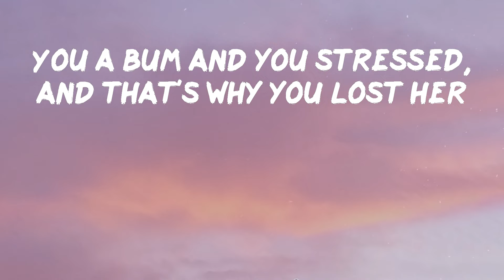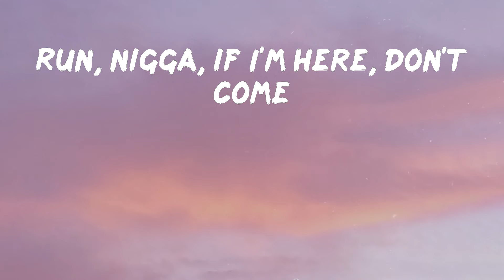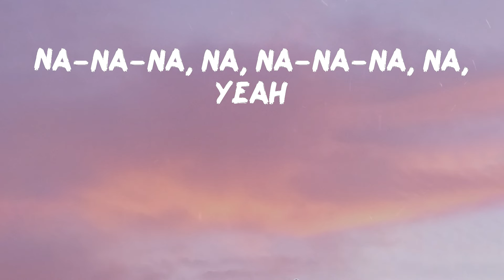6IX9INE - WAKA (feat. A Boogie Wit da Hoodie) (Lyrics) | Heartbreaking on the daily, can you save m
6IX9INE - WAKA (feat. A Boogie Wit da Hoodie) (Lyrics) | Heartbreaking on the daily, can you save me?
6IX9INE - WAKA (feat. A Boogie Wit da Hoodie)
6IX9INE - WAKA (feat. A Boogie Wit da Hoodie)

Hope you enjoy WAKA by 6IX9INE

Lyrics: 6IX9INE - WAKA (feat. A Boogie Wit da Hoodie)
Catch a asthma attack, the way we pull up on ya
Put the pump to his chest, make a nigga cough up
You a bum and you stressed, and that's why you lost her
Met a nigga from the X, niggas need to boss up
She gon' eat, you want beef, but this ain't no burger
All my songs on repeat, that's what's up, your word up
I was young with the heat, walkin' round with burners
Wishing I could wish for anything like Timmy Turner
Na-na-oh, na-oh
Na-na-oh, na-oh
Na-na-oh, na-oh
Why this bitch tryna play me? Are you crazy?
Pocket rocket in my cargos, like the Navy
Put this Tommy to his brain, please, like he Brady
Heartbreaking on the daily, can you save me?
Why is bitches tryna play me? Are you crazy?
I can't let her have my baby, you not my baby
I can't let her have my baby, I'm actin' shady
Y'all gotta move, give me some room, I'm 'bout to shoot
Boom! Everybody running out the room
Boom! Everybody begging, "Don't shoot"
Boom! Nigga, who the fuck asked you?
You a bum, are you dumb? Try me, I got this gun
Run, nigga, if I'm here, don't come
Bitch, you was expecting for me to hit
That's a dub, I know you put a hole in that shit
Sawed off in the damn drawer
Got a .30 in my drawers, gotta hold my pants up
Only time she ever call is for the banana
I don't even check my call log, I don't answer
Why this bitch tryna play me? Is she crazy?
That bitch know I'm number one, like Tracy McGrady
Know I got this .380, it's on safety
I know all these niggas hate me, won't let it phase me
Fuck nigga
I'ma swerve in the Maybach, I'ma do some damage
Niggas sit the fuck down if you don't understand us
I heard niggas talking 'bout they gon' run down on us
Pull up windows down in a fucking Lamb' truck
Na-na-na, na, na-na-na, na, yeah
Scott Storch